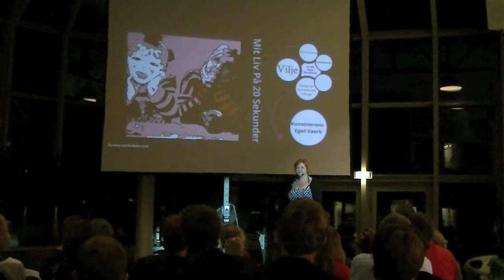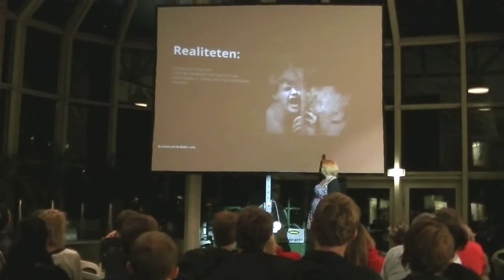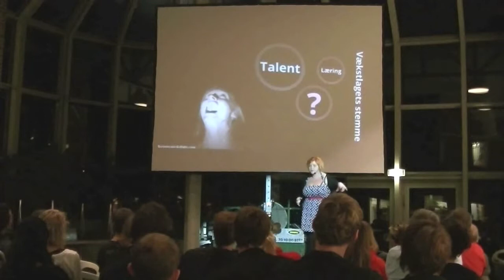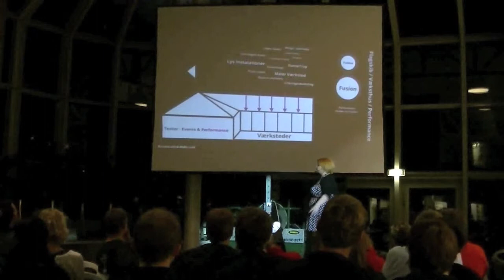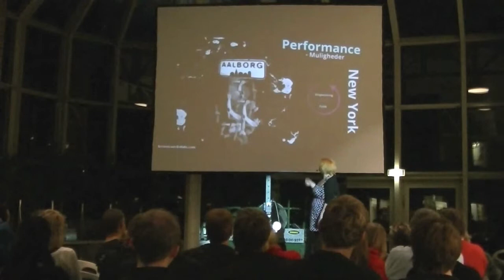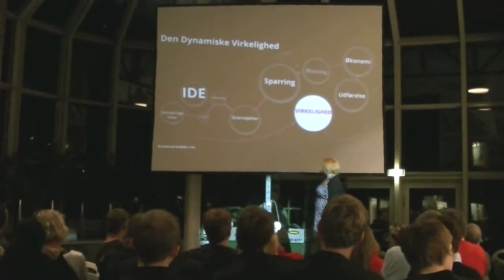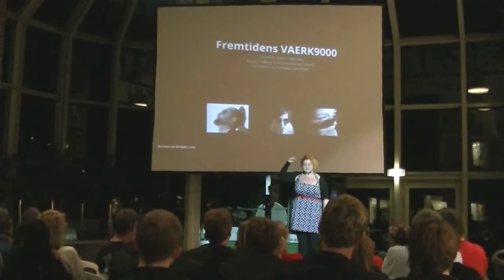PechaKucha Night Aalborg #9 Henriette Rise 2.10.12 på hovedbiblioteket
PechaKucha Night Aalborg #9 "Fra drøm til virkelighed" Henriette Rise